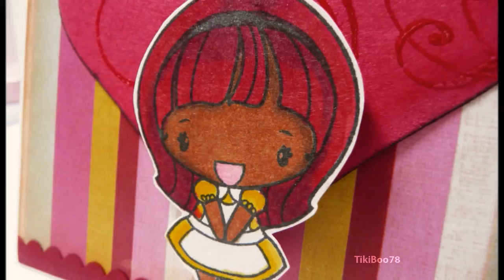My Heart Is Yours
I just love this sweet & adorable Valentine's card. The stamped image was colored with Copic markers. I got a set for Christmas and have been practicing with them. They are gorgeous markers and are so fun to color with.

This video shows the colors more saturated than what they really are.

This adorable card was made using the following products:

Anya stamped image - The Greeting Farm, Signature (thegreetingfarm.com). Stamped with memento ink in tuxedo black, Colored with Copic markers.

Hearts - Plantin Schoolbook cartridge, cut at 3 1/4", 3 1/2" & 4". Light and dark red paper are from Recollections, Heart patterned paper is from K & Company, Lovely collection. The 3 1/4" heart was stamped with the Swirls stamp set from Autumn Leaves and embossed with clear embossing powder. The largest & smallest hearts are edged with black pigment ink and the middle heart was edged with gold pigment ink.

Sentiment - Studio g

Background paper -  K & Company, Lovely collection. The edges are distressed with Tea Dye distress ink.

Scallop bottom border - Recollections paper and Creative Memories scallop scissors